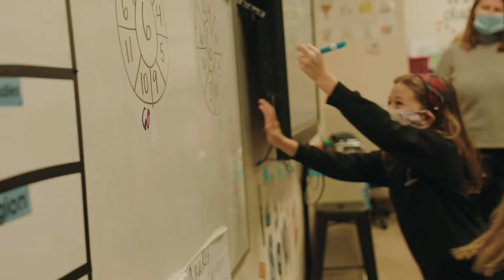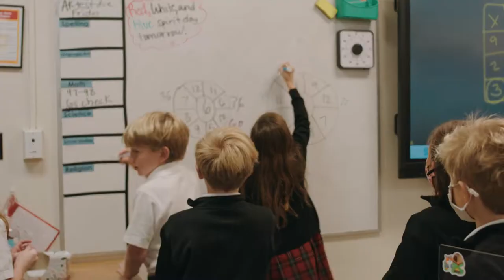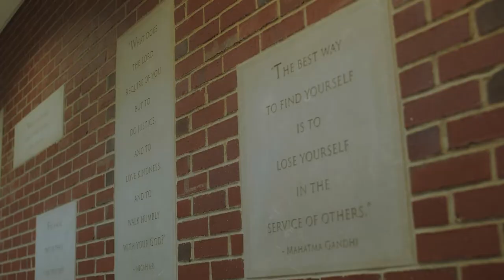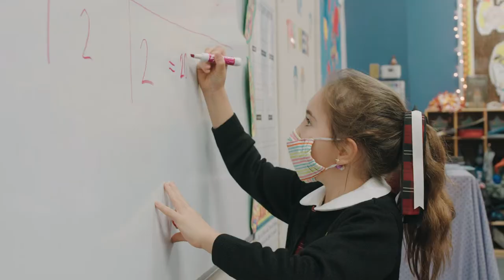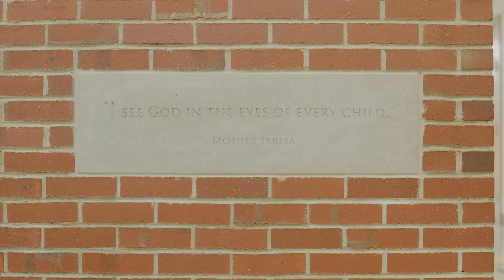Christ the King School, Nashville, TN 2022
Christ the King School, Nashville, TN 2022 - A PreK-4 through 8th Grade Diocesan School.